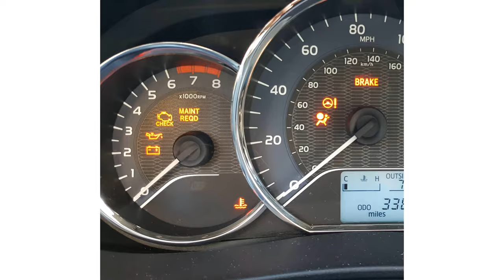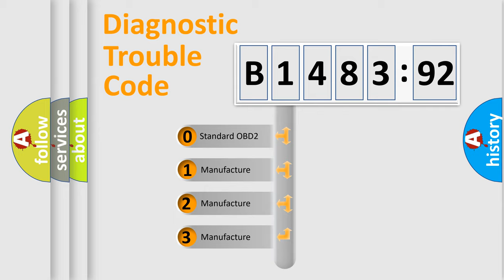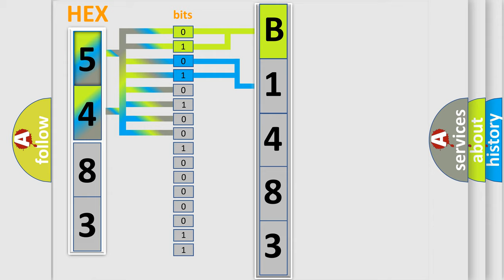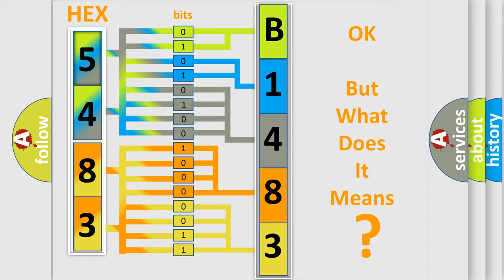DTC Chrysler B1483-92 Short Explanation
Contents:
0:21 Basic DTC analysis according to OBD2 protocol standard.
1:48 Insight into programming
2:58 A diagnostically understandable description of the Diagnostic Trouble Code
3:05 Basic error definition

Make:
Chrysler
Code:
B1483 92
Definition:
VVT solenoid B malfunction
Cause:
Oil pressure failureVVT solenoid stickingConnector pins(s) bent, loose or corrodedCrankshaft position sensor failureECM failure
Failure Type: